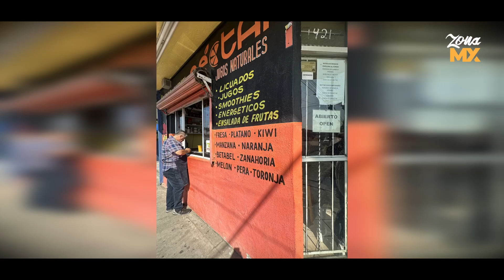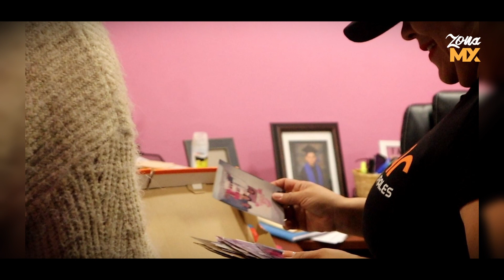Con documental visibilizan el emprendimiento migrante en Tijuana - ZONA MX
El emprendimiento de mujeres migrantes provenientes de Colombia que se establecieron en Tijuana fue captado por los ojos de un grupo estudiantes de Comunicación y Publicidad del Cut Universidad, campus Oriente